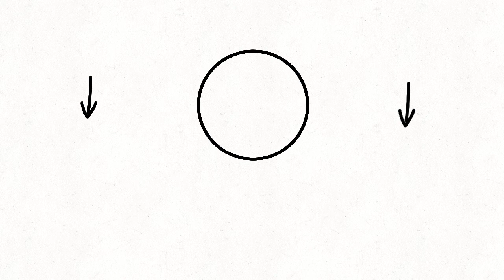Diary Of A Funny Stickmen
A parody of the diary if the whimpy kid

this took me a looooog time. hope you enjoy!